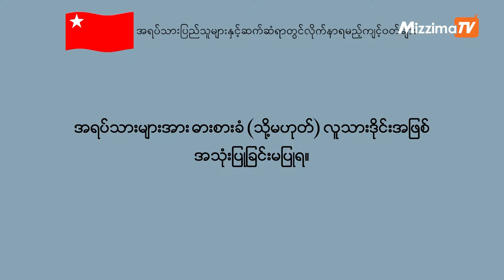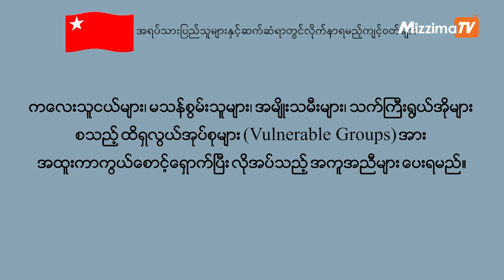အရပ်သားပြည်သူများနှင့်ဆက်ဆံရာတွင် လိုက်နာရမည့်ကျင့်ဝတ်များ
အကြမ်းဖက်စစ်ကောင်စီရဲ့ပြည်သူလူထုအပေါ် အကြမ်းဖက်မှုများကို တာဝန်တစ်ရပ်အနေဖြင့် ခုခံကာကွယ်နေကြတဲ့ ပြည်သူ့ကာကွယ်ရေးစစ်သည်များဟာ ပြဌာန်းထားတဲ့ စစ်သည်တော် ကျင့်ဝတ်များအပါအဝင် နိုင်ငံတကာလူ့အခွင့်အရေးစံချိန်စံညွှန်းတွေကိုလည်း စနစ်တကျ လိုက်နာ ကျင့်သုံးရမယ့် ကျင့်ဝတ်တွေရှိပါတယ်။

ယနေ့မှာတော့ စစ်သည်များနှင့်အရာရှိများအားလုံး သေချာစွာနားလည်သဘောပေါက်ထားဖို့ လိုအပ်ပြီး တိကျစွာ လိုက်နာကျင့်သုံးသင့်တဲ့ ကျင့်ဝတ်တစ်ခုဖြစ်တဲ့ "အရပ်သားပြည်သူများနှင့်ဆက်ဆံရာတွင်လိုက်နာရမည့်ကျင့်ဝတ်များ ” ဆိုတဲ့ စစ်ဘက်ဆိုင်ရာစည်းကမ်း (Code of Conduct) ကို animation Video အဖြစ် ပြန်လည်ဖန်တီးပြီး ပြည်သူနဲ့တကွ စစ်သည်တော်များအားလုံးပိုမို သိရှိစေဖို့ တင်ဆက်လိုက်ရပါတယ်။